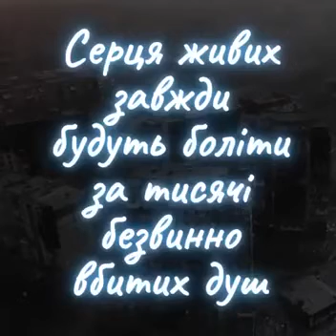Серця живих завжди будуть боліти за тисячі безвинно вбитих душ.